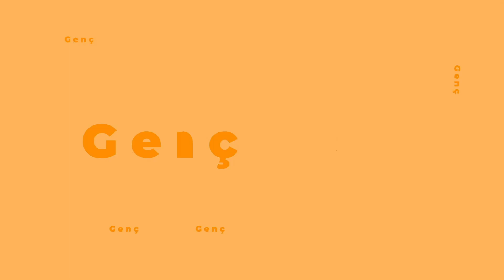Arada Kalan Sorular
🔍 Merak Edilen Her Şeyin Cevabını Soruyoruz!
Soru işaretlerinin cevabını bulmak için aradaki boşlukları dolduruyoruz… Soruları biz değil, Siz soruyorsunuz !
Neden, nasıl ve ne zaman sorularını biz sizin için soruyoruz. 👤 Sorunları gündeme taşımak, cevapları birlikte bulmak için buradayız. Her hafta, merak edilenlere dair farklı bir bakış açısı getiriyor ve sorularınıza yanıt bulunmasını istiyoruz.